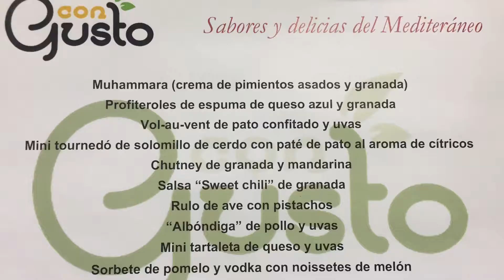Congusto.es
Presentación en CdT Alicante de congusto.es
Productos ecológicos, con sabor, de temporada...